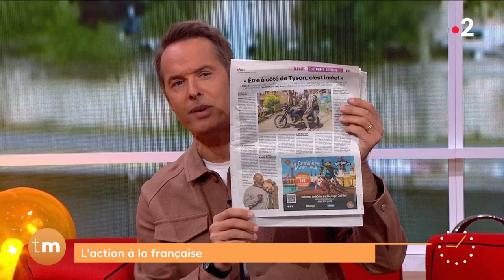L'invité du jour - Franck Gastambide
Aujourd’hui c’est Franck Gastambide qui est venu partager un café avec nous. Son nouveau film « Medellin » sort ce vendredi sur Amazon Prime !